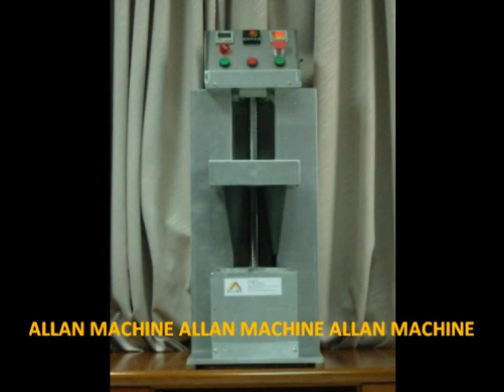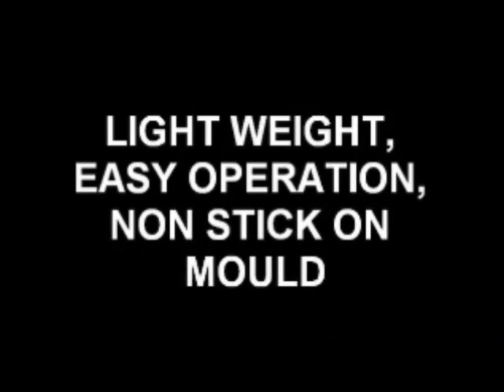pizza cone movie.wmv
Light weight, easy handling, easy moving and non-stick moulds. Use Digital controller in Heating temperature, timer.
Heating time, heating temperature and thickness are adjusted available.
4 cones makes one time, 120 pieces per hour.